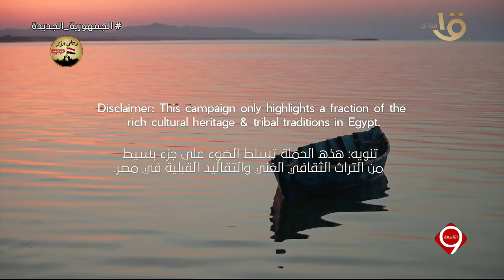التاسعة| مصر جميلة ما بين صحاريها وجبالها ومحميتها الطبيعية وناسها